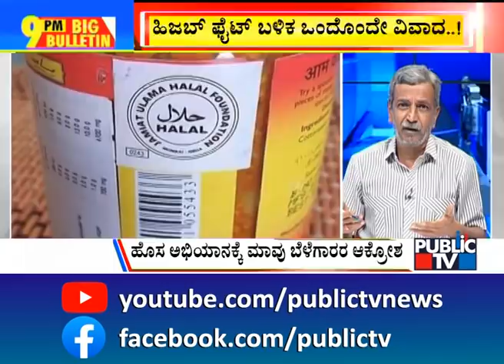Big Bulletin | Hindu Organisations Begin 'Mango' Campaign In Karnataka| HR Ranganath | April 5, 2022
ರಾಜ್ಯ ಯಾವ ಕಡೆ ಹೊರಳ್ತಿದೆಯೋ ಗೊತ್ತಾಗ್ತಿಲ್ಲ. ದಿನಕ್ಕೊಂದು ಧಾರ್ಮಿಕ ವಿವಾದಗಳನ್ನು ಹುಟ್ಟಿ ಹಾಕಲಾಗ್ತಿದೆ. ಹಲಾಲ್ ಕಟ್ ಬ್ಯಾನ್ ಅಭಿಯಾನದ ಬೆನ್ನಲ್ಲೇ ಈಗ `ಮ್ಯಾಂಗೋ ಫೈಟ್' ಶುರುವಾಗಿದೆ. ಮುಂದಿನ ತಿಂಗಳಿಂದ ಮಾವು ಸೀಸನ್ ಆರಂಭ ಆಗ್ತಿದೆ. ಹೀಗಾಗಿ, ಹಿಂದೂಗಳಿಂದ ಮಾತ್ರ ಮಾವಿನಹಳ್ಳು ಖರೀದಿಸಿ ಎಂದು ಹಿಂದೂ ಸಂಘಟನೆಗಳು ಸೋಷಿಯಲ್ ಮೀಡಿಯಾದಲ್ಲಿ ಅಭಿಯಾನ ಶುರು ಮಾಡಿವೆ. ಹಣ್ಣಿನ ವ್ಯಾಪಾರದ ಮೇಲೆ ಮುಸ್ಲಿಮರ ಏಕಸ್ವಾಮಿತ್ವ ಇದೆ. ಇದು ಪ್ರಜಾಪ್ರಭುತ್ವಕ್ಕೆ ಮಾರಕ.. ಹಿಂದೂ ಧರ್ಮದ ಹಿಂದುಳಿದವರು, ದಲಿತರ ನೌಕರಿ, ವ್ಯವಹಾರವನ್ನು ಕಸಿಯುವ ಷಡ್ಯಂತ್ರ್ಯ ಇದ್ರಲ್ಲಿ ಅಡಗಿದೆ. ಹೀಗಾಗಿ ಹಿಂದೂ ಯುವಕರು ಹಣ್ಣಿನ ವ್ಯಾಪಾರ ಆರಂಭಿಸಿ, ಹಿಂದೂಗಳಿಂದ ಮಾತ್ರ ಹಣ್ಣನ್ನು ಖರೀದಿಸಿ ಎಂದು ಪ್ರಚಾರ ಮಾಡಲಾಗ್ತಿದೆ. ಮಾವಿನ ಹಣ್ಣಿನ ಹೋಲ್‍ಸೇಲ್ ಮಾರ್ಕೆಟ್ ನಮ್ಮದಾಗಬೇಕು.. ಹಿಂದೂ ಯುವಕರೇ ಮುಂದೆ ಬನ್ನಿ ಎಂಬ ಪೋಸ್ಟರ್‍ಗಳನ್ನು ಹರಿಬಿಡಲಾಗಿದೆ. ಕೋಲಾರದ ಶ್ರೀನಿವಾಸಪುರದಲ್ಲಿ ಹಿಂದೂ ಫ್ರೂಟ್ ಸ್ಟಾಲ್ ತೆರೆಯಲು ಸಿದ್ಧತೆ ನಡೆದಿವೆ. ಆದ್ರೇ, ಶ್ರೀನಿವಾಸಪುರದ ಮಾವು ಬೆಳೆಗಾರರು ಮಾತ್ರ ಈ ಅಭಿಯಾನಕ್ಕೆ ವಿರೋಧ ವ್ಯಕ್ತಪಡಿಸಿದ್ದಾರೆ. ಇಲ್ಲಿ ಹಿಂದೂ-ಮುಸ್ಲಿಮರು ಎನ್ನುವ ಭೇದ ಇಲ್ಲ. ಸಾಮರಸ್ಯದಿಂದ ಬದುಕ್ತಿದ್ದೇವೆ. ನಮ್ಮನ್ನು ನಮ್ಮ ಪಾಡಿಗೆ ಬಿಟ್ಟುಬಿಡಿ. ಟೊಮ್ಯಾಟೋಗೆ ಬೆಲೆ ಇಲ್ಲದೇ ರಸ್ತೆಗೆ ಸುರಿದಾಗ ಎಲ್ಲಿ ಹೋಗಿತ್ತು ನಿಮ್ಮ ಧರ್ಮ ಎಂದು ಮಾವು ಬೆಳೆಗಾರರು ಖಡಕ್ಕಾಗಿಯೇ ಪ್ರಶ್ನೆ ಮಾಡಿದ್ದಾರೆ. ಮುಸ್ಲಿಮ್ ಮುಖಂಡರು ಕೂಡ ಗರಂ ಆಗಿದ್ದಾರೆ.